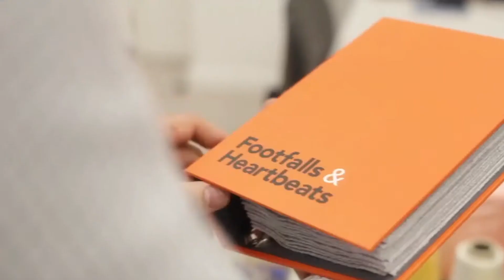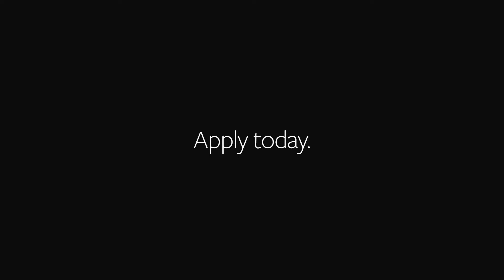Disrupter League E24: Monitor Your Health Through Your Clothes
Twelve years ago, while baking muffins, Simon McMaster had an idea. He wanted to make healthcare easier and accessible to everyone. From there he created Footfalls & Heartbeats, a startup that manufactures smart fabrics that act as sensors. These sensors, now embedded in your clothes, can monitor yourself and your family's health and alert you if there is a problem.

Simon participated in Plug and Play's Health & Wellness program, meeting companies such as Ascension, Boehringer Ingelheim, and Johnson & Johnson. This helped him propel his startup forward, as meetings with these corporations could have taken years to get even his foot through the door.

Ready to join a Plug and Play program? Apply today